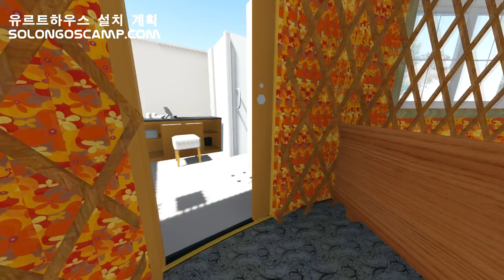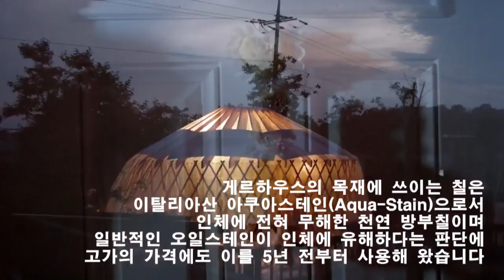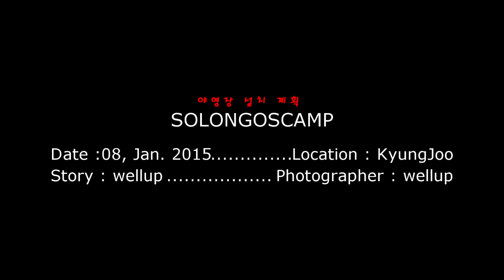Camping Resort#조립식주택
설명